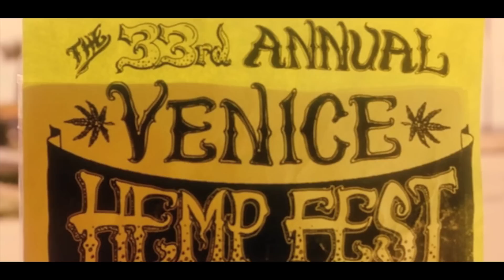Los Angeles in the Movies - Movie Mashup HD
A video tribute to the city of Los Angeles, The City of Angels. From rags to riches, destruction to rebirth, the slang, the traffic, the characters, the neighborhoods, and the sun.

Featuring:
40 Year Old Virgin
2 Days in the Valley
500 Days of Summer
Adaptation
Alex of Venice
Alpha Dog
A Night at the Roxbury
American Gigolo
American Graffiti
American History
Argo
Beach Blanket Bingo
Beginners
Blade Runner
Boogie Nights
Boyz n the Hood
Bruno
Car Wash
Changeling
Chef
Chinatown
Clueless
Collateral
Colors
Crash
Don't Be a Menace in South Central
Dope
Drive
End of Watch
Entourage
Escape from LA
Falling Down
ET
Fast Times at Ridgemeont High
Furious 7
Gangster Squad
Heat
Her
Hollywoodland
Inherent Vice
I Love You, Man
Jackie Brown
Kiss Kiss, Bang Bang
Knocked Up
LA Confidential
LA Story
Magnolia
Maps to the Stars
Mulholland Drive
Nightcrawler
Project X
Pulp Fiction
Rebel Without a Cause
Repo Man
San Andreas
Singin' in the Rain
Smiley Face
Straight Outta Compton
Stretch
Sunset Blvd.
Superbad
Swimming with Sharks
Swingers
Tangerine
The Aviator
The Artist
The Black Dahlia
The Big Lebowski
The Bling Ring
The Day of the Locust
The Fast and the Furious
The Gambler
The Limey
The Long Goodbye
To Live and Die in LA
Training Day
Valley Girl

"Flying" by Rhian Sheehan
"Lohengrin" by Introduction to Act III² by Richard Wagner
"No Chaser" by Daniel Suett
"Short Shrift" by Mike Beever
"Call to Harm" by Sons of Pythagoras